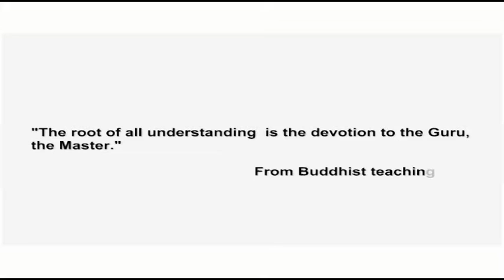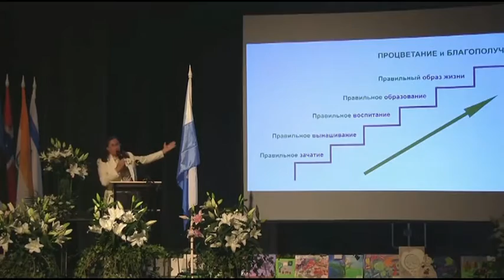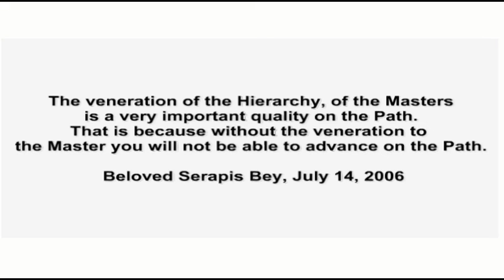About Tatyana Mickushina - Messenger of the Great White Brotherhood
Short movie about Tatyana Mickushina - Messenger of the Great White Brotherhood